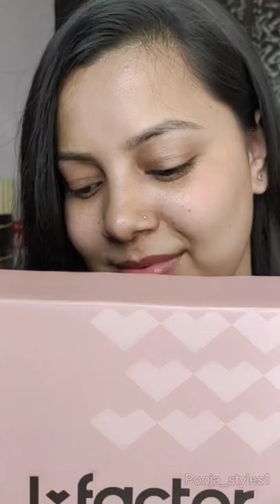LFactor Liquid Lipsticks Swatches | Poojastyles1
Sharing the Lip Swatches of L💗 Factor Liquid Lipsticks @lfactorcosmetics

These are Tucuma Butter and Vitamin E enriched matte liquid lipstick.

100% Vegan, Cruelty-free, Paraben Free, Sulphate Free, and Non -  toxic.

Nontransferable, Water-resistant, 8-hour stay, highly pigmented, nondrying, comfortable on the lips, stain proof.

My Experience:
These were super comfortable on my lips and after applying this I didn't feel my lips dry, as this has Tucuma butter, ofcourse these are long lasting, but yes these do transfer a bit when we press hard, And yes I didn't feel that I have applied any lipstick on my lips because of their light formula.